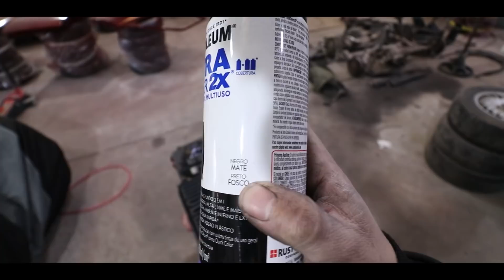REARMANDO EL BMW E30!!!!!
Vayan a seguir a los Fabis asi llegan a los 10K y sacan otro sorteo!! @fabyperformance_